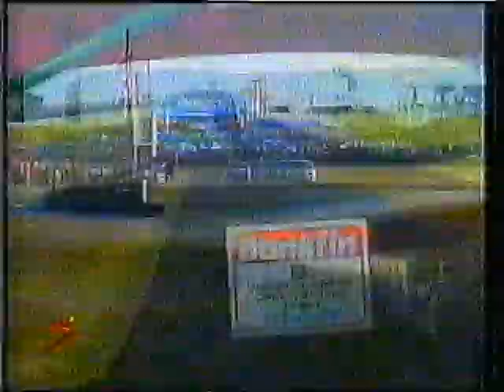Bankfin Touring Cars 1999 Aldo Scribante Round 9 and 10